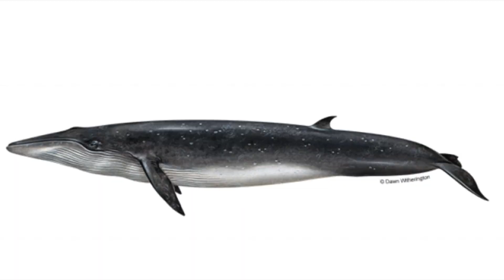Humpback Whale Facts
Everything you ever wanted to know about Humpback Whales. All the facts in one place including migration patterns, feeding behaviour, whale song and how to tell individuals apart.